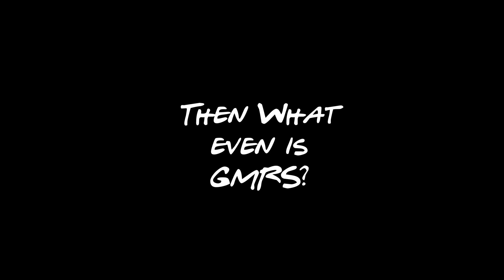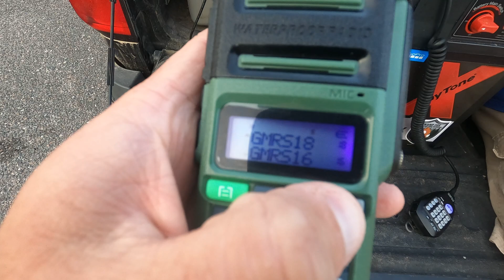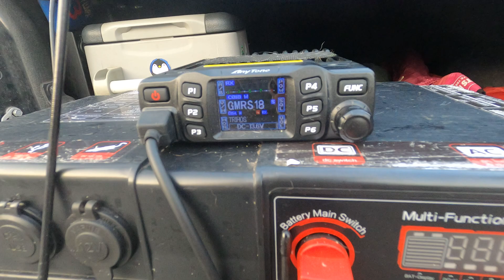GMRS Radio - Things to Know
Our resident radio export Rich discusses the differences between HAM and GMRS in this quick demo. Rich tells us the background and useful information about using GMRS when out camping or riding the trails.

This is intended as a primer for instructional use. It is recommended that you do not mess with the individual settings of a GMRS handheld or try and configure private channels without consoluting the manufacturer manual. Nothing is worse than configuring your radio in a way that you cannot communicate with your fr

0:00 Introduction
0:09 Background Info
0-:35 Difference between HAM and GMRS
0:44 What is GMRS?
3:40 GMRS Advantages
4:14 Radio Types
4:06 Spot the Difference
6:05 Mobile Antenna
8:40 How to Work Your Radio
9:08 Outro/Questions